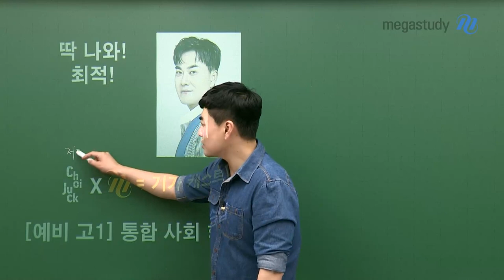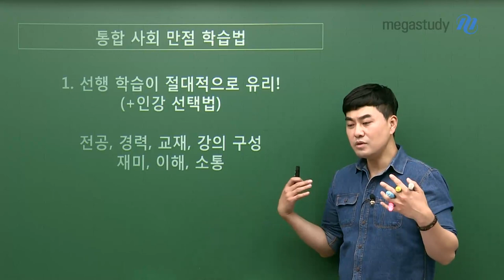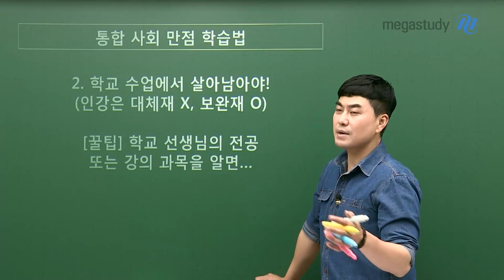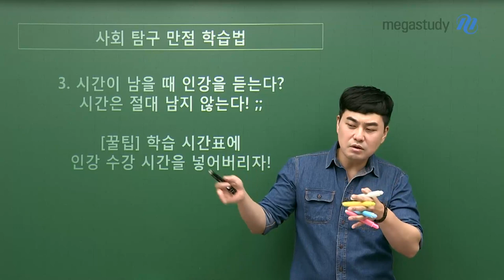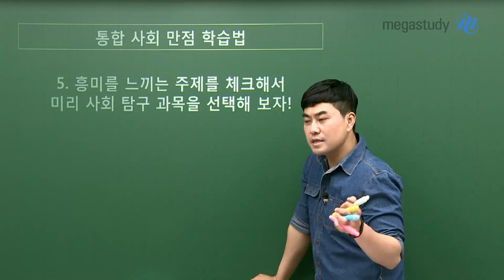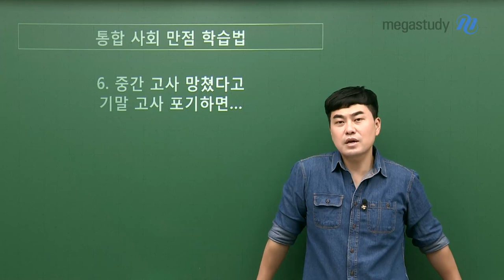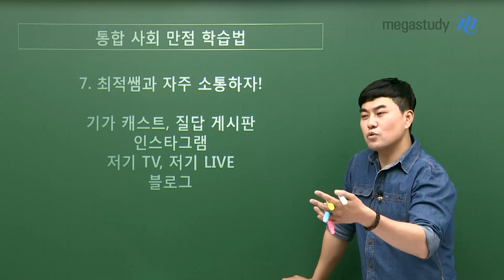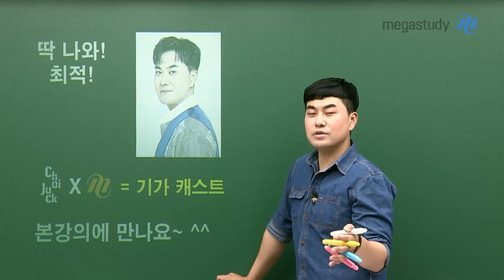[메가스터디] 사회 최적쌤 - [예비고1] 최적의 학습법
저기쌤 X 메가스터디 = 기가 캐스트!

이제 막 고등학교에 입학한 예비고1 친구들~

통합사회 어떻게 공부해야할지 막막한가요?

최적 선생님이 알려주는 예비고1 통합사회 만점 학습법을 확인해보세요!

[통합사회 만점을 위한 7가지 학습법]

1. 선행 학습이 절대적으로 유리!

2. 학교 수업에서 살아남아야 한다

3. 시간이 남을 때 인강을 듣는다?  시간은 절대 남지 않는다!

4. 문제 풀이를 두려워 하지 말자

5. 미리 사회탐구 과목을 선택해보자

6. 내신 절대 포기하지 말기

7. 최적쌤과 자주 소통하자!

- 사회 최적 선생님을 더 알고싶다면?